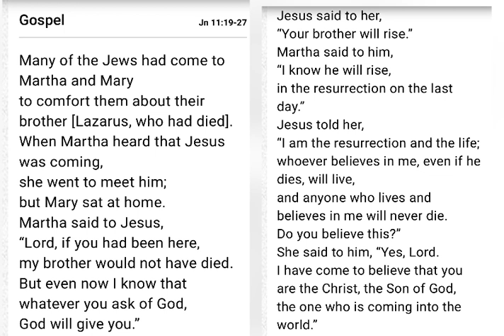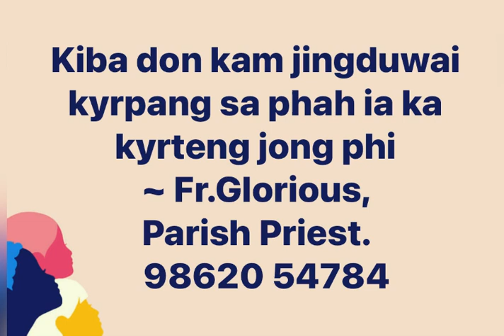Ki jingthmu ~ 29/7/21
KIBA KWAH JINGDUWAI KYRPANG, PHAH ÏA KYRTENG BAD JINGTHMU SHA U NOMBOR BA LA AI HA BAKUT KA VIDEO.